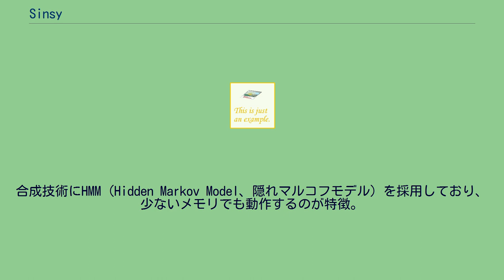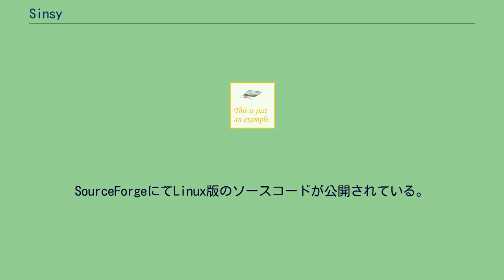Sinsy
Sinsy（しぃんしぃ、Singing Voice Synthesis System）は、名古屋工業大学で開発された歌声合成技術および同技術を応用したボーカルシンセサイザー。
メロディーのデータと歌詞を入力することにより、歌声を合成できる。
名古屋工業大学にて開発・メンテナンスが続けられている歌声合成ソフトウェア。
オープンソースで公開されているスタンドアロン版と、Webサイトで公開されているオンライン版の2種類がある。
合成技術にHMM（Hidden Markov Model、隠れマルコフモデル）を採用しており、少ないメモリでも動作するのが特徴。
2016年12月にはディープニューラルネットワーク(DNN)を用いた日本語ライブラリ「f001j_dnn_beta」がオンライン版でのみ公開され、AI歌唱ソフトとしても使用できるようになった。
メロディーと歌詞の入力データにはMusicXMLというXMLベースの楽譜データを用いる。
現行では3種類の女性の日本語音声（謡子・香鈴・波音リツS）と、1種類の女性（香鈴）と1種類の男性（松尾P）の英語音声、1種類の女性の中国語音声（香鈴）に対応している。
サーバーの負荷軽減のため，曲長はHMM版で最大7分、DNN版で5分に制限されている。
SourceForgeにてLinux版のソースコードが公開されている。
利用にはビルドが必要。
修正BSDライセンスで公開されている。
ライセンスに従うことでライブラリとして他ソフトウェアに組み込むことも可能。
オンライン版とは異なり、DNNによる歌声合成には対応していない。